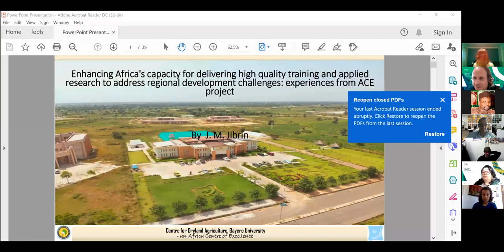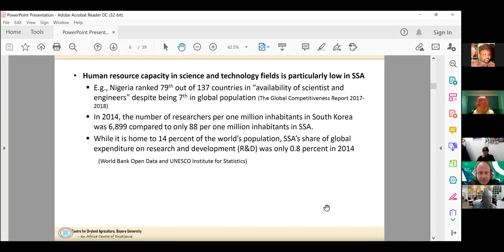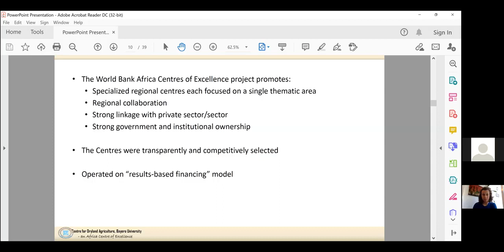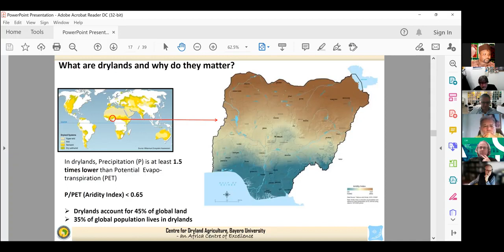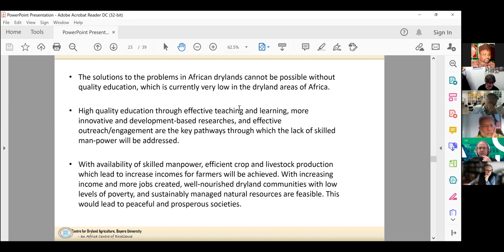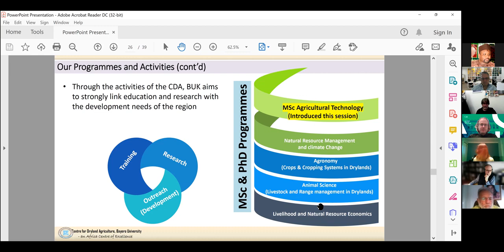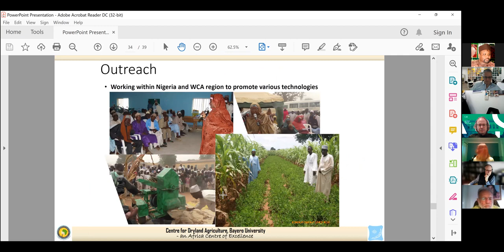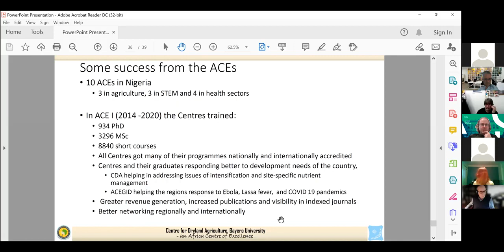Topics in Development Studies - Enhancing Africa’s capacity for training and applied research